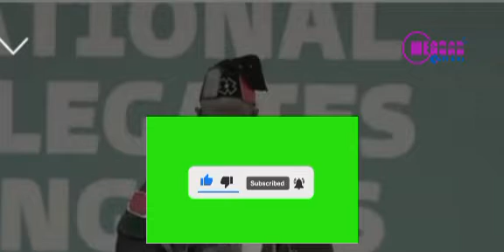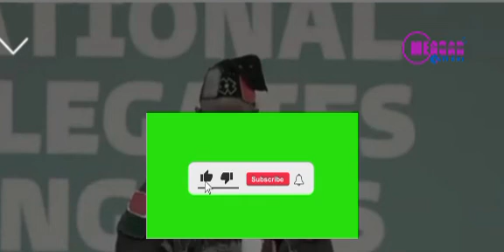NDC Gen. Sec. Johnson Asiedu Nketia's full speech at their 10th National Delegates conference